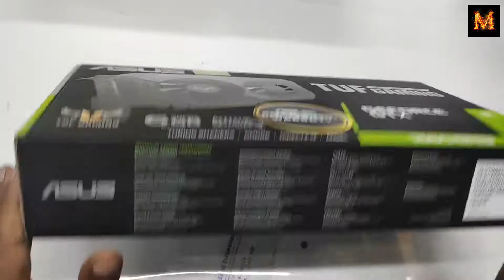Gaming pc build, Gaming component , Entertaining and educational all knide of video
Entertaining and educational Tech videos
Here you can know about new technologies. We are going to introduce some new product and new technologies. Our main focus, we are going to share each and every information about upcoming product like laptop, graphics card, motherboard, processor, ram, hard drive, solid state drive, power supply, gaming component, gaming keyboard. cooling fan, rgb cooling fan, monitor, dvd writer, printer, scanner, cc camera, router, sound system etc.

Key Features
Model: Asus GeForce GTX 1660 Super TUF 6GB OC
Video Memory: 6GB GDDR5
Engine Clock: 1800 MHz (OC Mode)
Resolution: 7680x4320
Auto-Extreme Technology

Video Memory Specifications
Type-GDDR6
Size-6GB
Resolution-Digital Max Resolution: 7680x4320
Core Clock- OC Mode - 1845 MHz (Boost Clock)
Gaming Mode (Default) - GPU Boost Clock : 1815 MHz , GPU Base Clock : 1530 MHz
BUS Type-PCI Express 3.0
Memory Interface-192-bit
CUDA Cores-1408

Interface
Display Port- es x 1 (Native) (DisplayPort 1.4)
HDMI- Yes x 1 (Native) (HDMI 2.0b)
DVI- Yes x 1 (Native) (DVI-D)
HDCP- 2.2

Display Option
Multi Display- 3

Application Programming Interfaces
DirectX- 12
OpenGL- 4.6

Warranty
Manufacturing Warranty- 2 Years

Description
Asus GeForce GTX 1660 Super TUF 6GB OC Graphics Card
The TUF Gaming GeForce GTX 1660 SUPER stacks an arsenal of weapons that bring reliable 3D horsepower to the TUF Gaming ecosystem. Each card is built using Auto-Extreme manufacturing, protected by a rigid backplate that prevents PCB flex, and features fans with a space-grade lubricant that is sealed to IP5X standards. And it's all backed by a rigorous battery of validation tests to ensure. Infused with a durable lubricant often found in aerospace applications, these sleeve bearings deliver a quieter acoustic profile than dual ball bearing designs and match their durability. Copper heat pipes make direct contact with the die for improved thermal transfer. Dust is enemy number one for fans. It's easy to clean the blades, but taking the fan apart to remove dust that has made its way inside is not a simple task. Passing the IP5X certification means the housing is safe from nasty particulates, so you'll never need that deep clean. The PCB is reinforced by a backplate that adds structural rigidity, helping to prevent flex and protect components and trace pathways from damage. Perfect proportions maximize compatibility with the latest chassis. XSplit offers a premium streaming experience with in-game annotations and other advanced features. Enjoy a free license with the purchase of select ASUS graphics cards. See you online! We've partnered with wtfast to help you to play free from lag, latency issues, and lost packets. With a 6-month subscription to the wtfast Gamers Private Network, you'll enjoy lower ping for a smoother, more fluid online gaming experience. Buy an ASUS graphics card - and don't be left waiting! Quantumcloud is a simple and secure service that lets you effortlessly earn extra money by putting your idle GPU to work. Through an easy-to-use app, your computer can help run cloud-based applications, making you money in the process. Earnings are automatically transferred to your WeChat or PayPal account, and your privacy remains intact because Quantumcloud doesn't collect your personal data. Get started making money today! Each card must meet rigorous performance and reliability standards before it ships. Performance and stress tests are run with the latest chart-topping titles like Fortnite, League of Legends, Overwatch, and PlayerUnknown's Battlegrounds. We also carry out reliability trials that include a 144-hour stability test and a series of 3DMark benchmarking runs to ensure the card performs well when pushed to the limits. This graphics card supports NVIDIA G-SYNC display technology for a super-smooth variable refresh rate experience. Enjoy AAA games without the nuisance of screen tearing or stuttering.